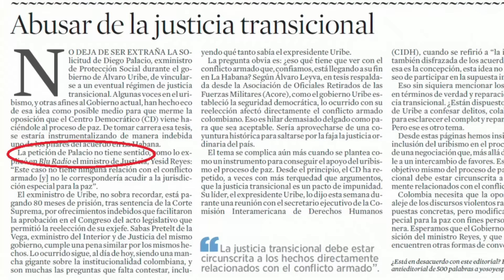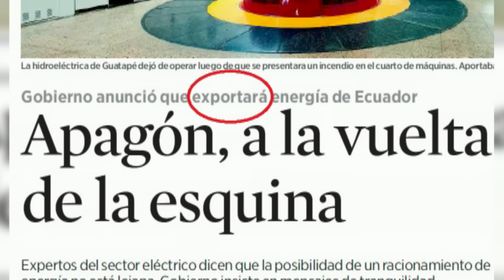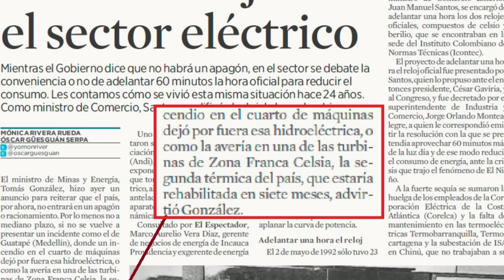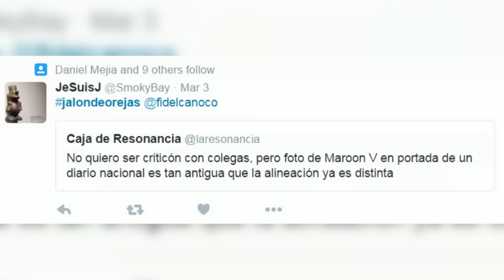Redacción al desnudo: 7 de marzo de 2016